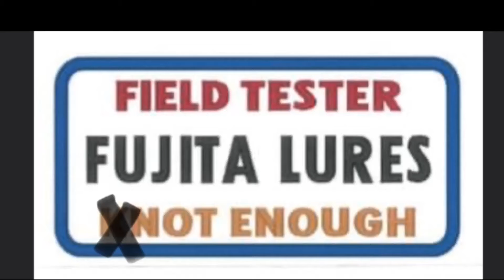あかん！潜らん！